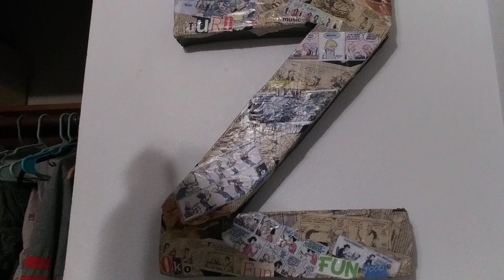Thank you all for 60 subscribers!